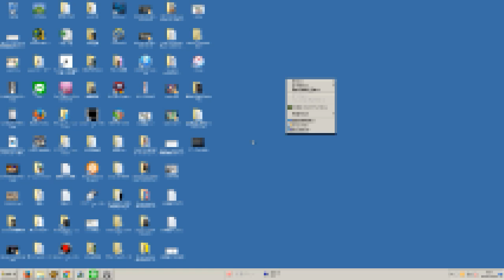アプリケーションエラーでるやつ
３分で起動する時限爆弾だと思う。
貴重なシーン。